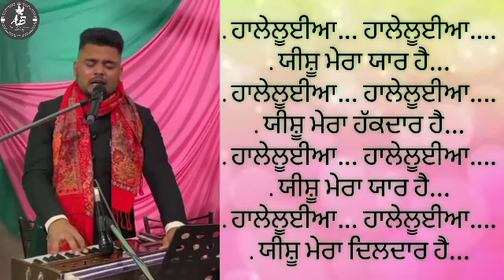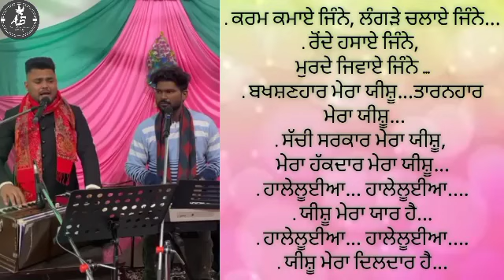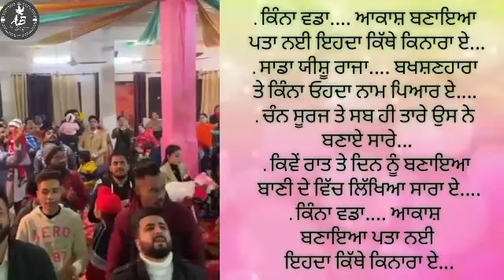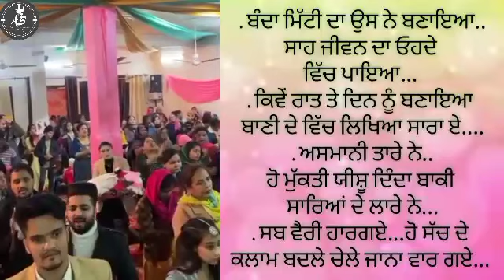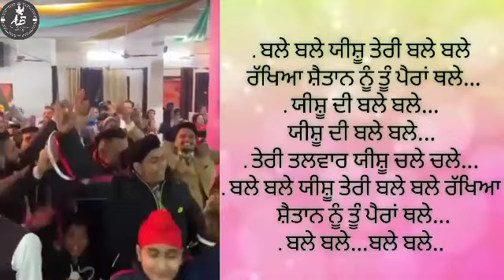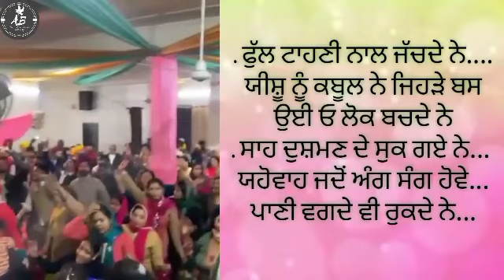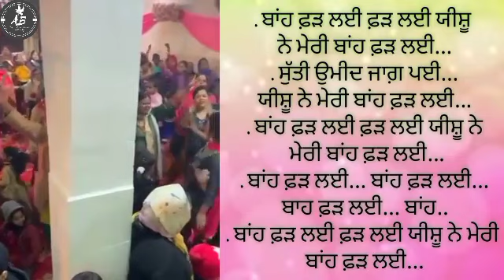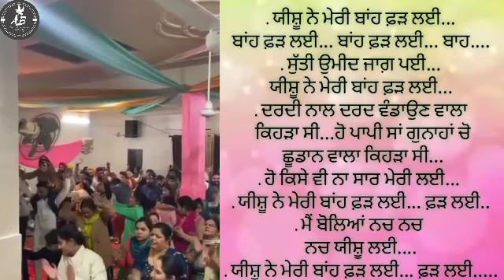NON STOP LYRICAL WORSHIP SONG BY James khojewala